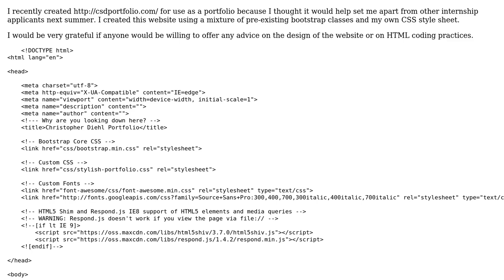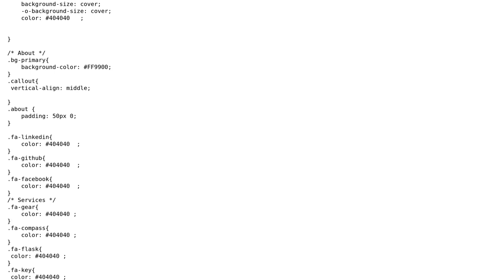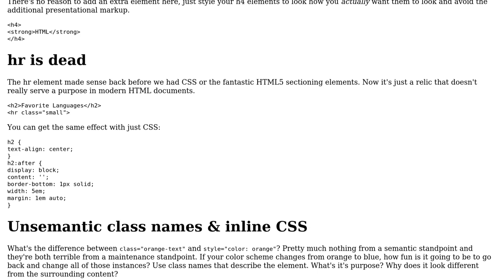Code Review: Personal portfolio website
With thanks & praise to God, and with thanks to the many people who have made this project possible! | Content (except music & images) licensed under CC BY-SA | Music | Images & others | With thanks to user Turtle user Jamal user cimmanon and the Stack Exchange Network Trademarks are property of their respective owners. You are responsible for your own actions.